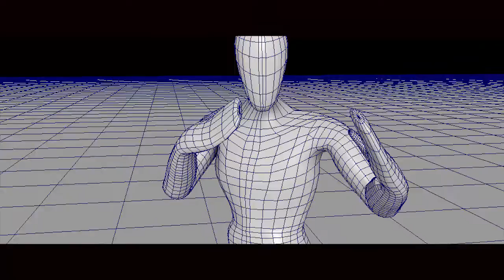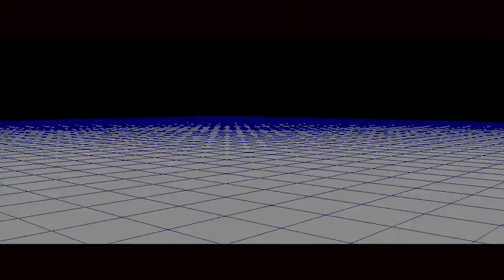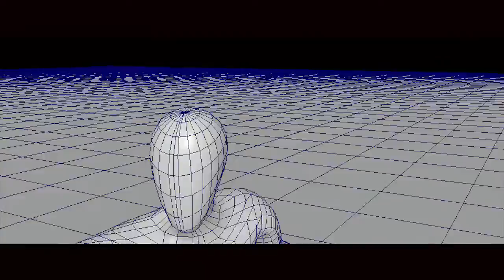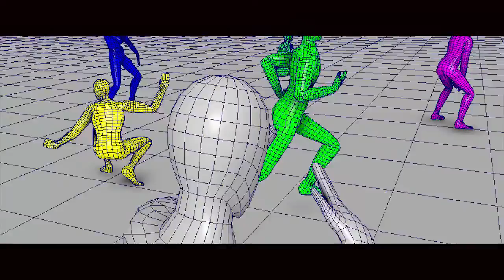Rise A tous sofrenchrecords Video by Superfunk@art